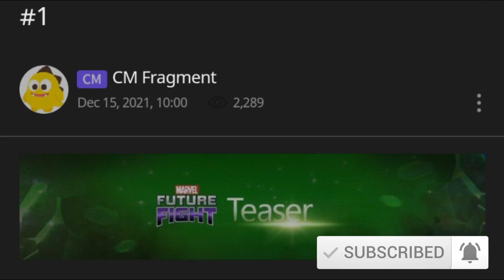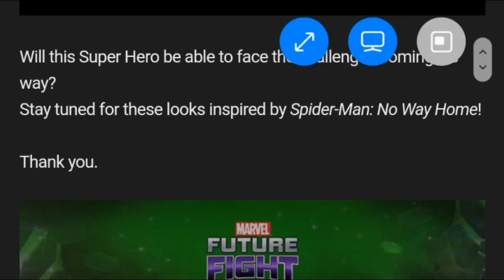Spider-Man No Way Home Update Sneak Peek 1 - MARVEL Future Fight